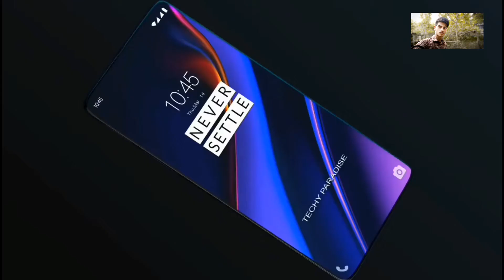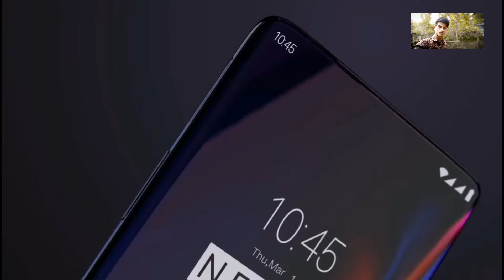One Plus 7pro unboxing and review bangla. the bigger smart phone. fast look.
এক প্লাস 7pro আনবক্সিং এবং পর্যালোচনা বাংলা। বড় স্মার্ট ফোন।

আসা করি সবাই ভাল আছেন꫰

আপনাদের জন্য খুব প্রয়জনিয় একটি ভিডিও নিয়ে আসলাম ꫰সবার উপকারে আসবে꫰
আমার চেনেল টি নতুন তাই সবার হেল্প আমার প্রয়োজন তাই আমার. TR_BANGLA_YOUTUBE_CHENAL_SUBSCRIBE করুল ꫰এবং পাসে থাকা বেল বাটনে ক্লিক করুন꫰

আমি আপনাদের জন্য প্রতিদিন
নতুন নতুন ভিডিও আপলোড  দেই

Please?please?please?

                               With
                    MD. RAJU Ahmad